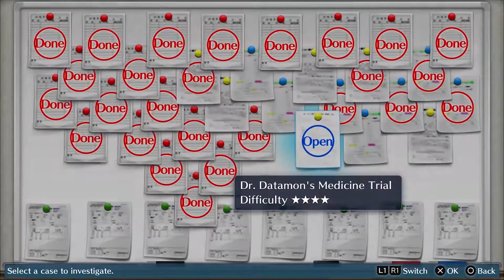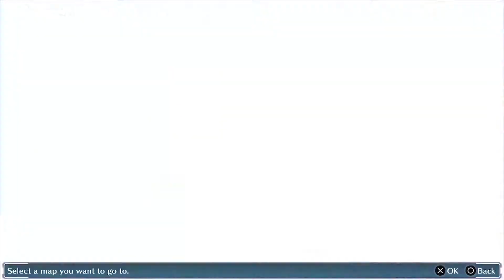Digimon Story Cyber Sleuth: Cases -Dr. Datamon's Medical Trial